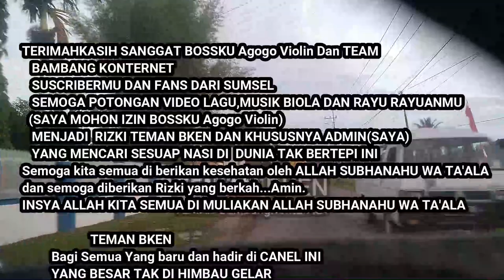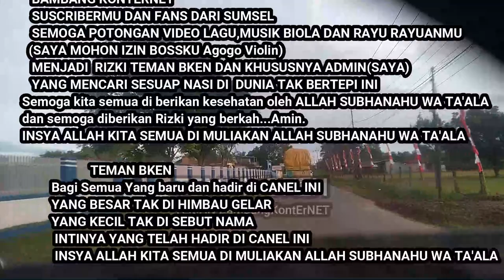Sopir Angkot Anak Sekolah..!! - Ada Bossku Agogo Violin Terimahkasih Bossku dan Semuanya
OK TEMAN BKEN (Teman BambangKonterNET) dimanapun berada..!! bertemu lagi Bossku Semuanya
YANG BESAR TAK DI HIMBAU GELAR YANG KECIL TAK DI SEBUT NAMA PARA SAUDARA SAUDARI SEKALIAN INSYA ALLAH KITA SEMUA YANG TELAH HADIR DI CANEL INI DI  MULIAKAN ALLAH SUBHANAHU WA TA'ALA.